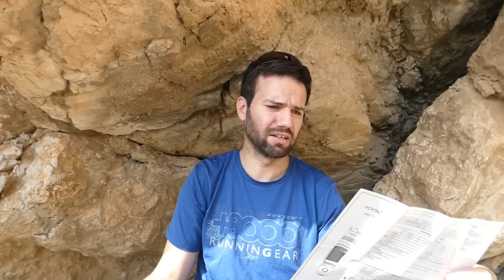REVIEW WOWTAC BSS-V3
Revision pruebas y opinión de la linterna tactica Wowtac Bss-V3 fabricada con soprte técnico de thrunite.
 Enlace de compra: